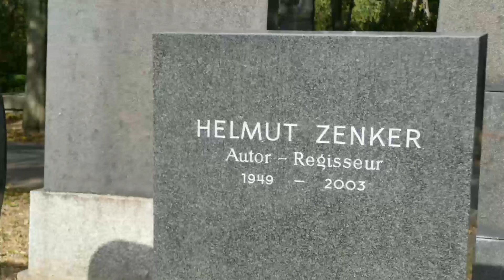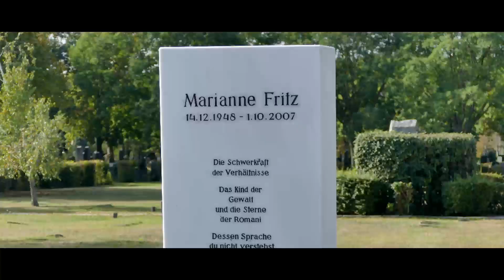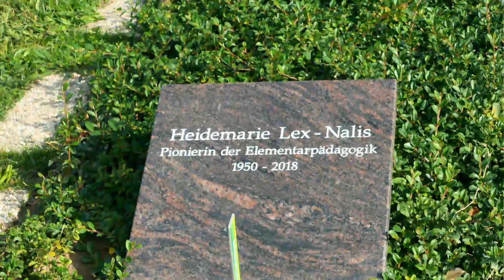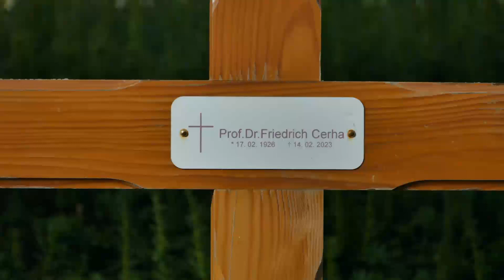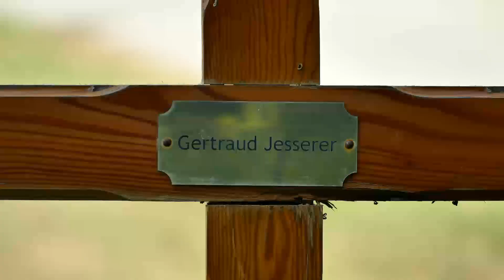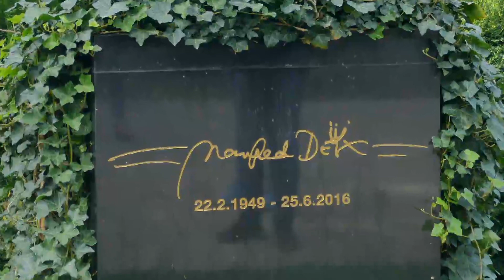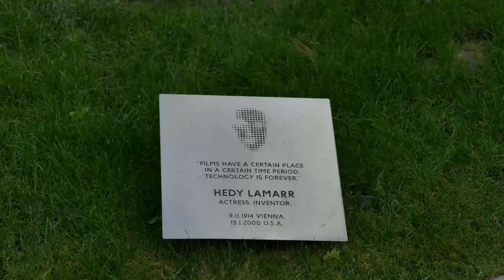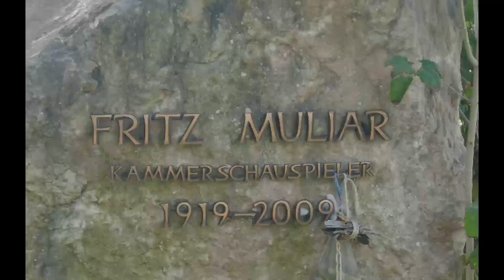Promi Gräber am Wiener Zentralfriedhof Teil 2 von (Johann Bednar)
Besuch der Prominetengräber am Zentralfriedhof in Wien, 2023
Vocal by J. Bednar